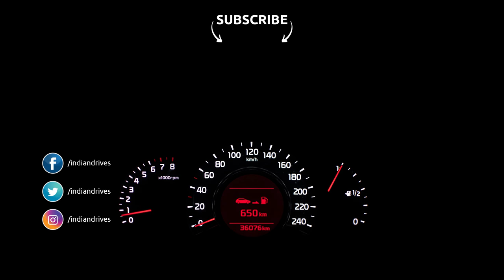Tata Motors To Showcase 26 Models At The Upcoming Auto Expo 2020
Tata Motors is one of the renowned brands in the country, recently Tata Motors unveiled their first fully electric vehicle for India, Nexon EV. Tata Motors have some big plans for the year 2020 as they plan to expand their portfolio, by adding new vehicles.Tata Motors will have 4 global unveils, along with 12 passenger cars, and 14 commercial vehicles at the upcoming Auto Expo 2020.
Tata Motors has announced its plan to bring 26 new vehicles at the upcoming 2020 Auto Expo. Some of the models we expect to see at the Auto Expo include the Nexon facelift and the Nexon EV, the Altroz EV, and the company's upcoming flagship 7-seater SUV Tata Gravitas.

To be specific, the new Altroz, slated to launch on January 22, will also be on display, along with the Gravitas seven-seat SUV and the Harrier automatic, which is expected to come with a panoramic sunroof as well. Tata may also unveil the refreshed Tiago and Tigor at the event, along with facelifted versions of the Nexon petrol and diesel. The Nexon EV and the Altroz EV (showcased at Geneva last year) are also likely to be present at the Auto Expo 2020.

Tata Motors will commence the introduction of its BS6 range of products beginning January 2020. The company is said to be ready with its entire range of drivetrain combinations, including petrol, diesel and CNG engines with manual, automatic and automated-manual transmissions for the upcoming emission norms that will come into effect beginning April 2020.

This month Tata Motors will be launching two vehicles Tata Altroz premium hatchback and Tata Nexon EV, Looks like Tata Motors is eyeing to gain the major market share in the passenger vehicle segment, as currently it stands 4th in the category.